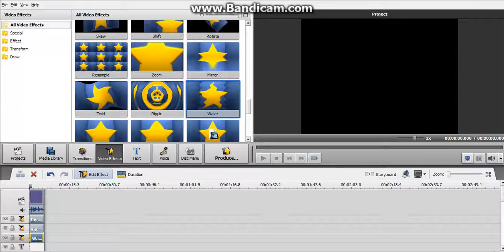How to Make T Major 3